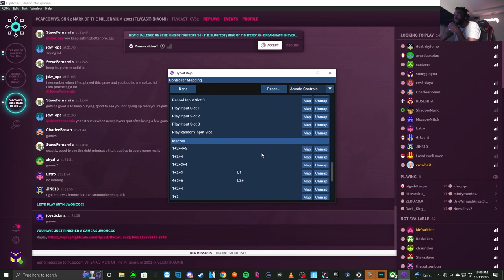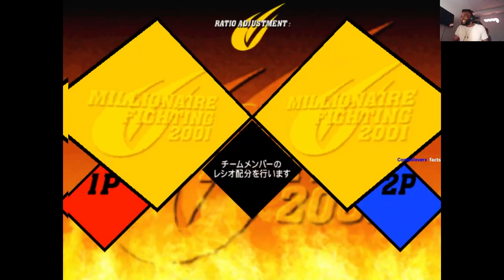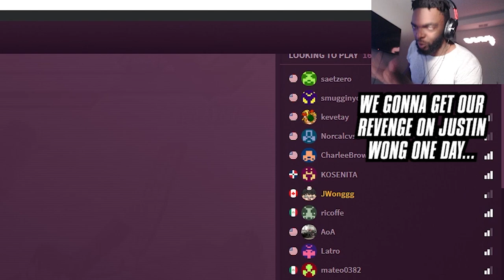JWONG TROLLED ME IN CAPCOM VS SNK 2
His Twitter: @FrankoCintron

Thumbnail: Paula
Her Twitter: @devilmaycats

Stream Schedule:
- Monday 9PM EST- Tuesday 9PM EST